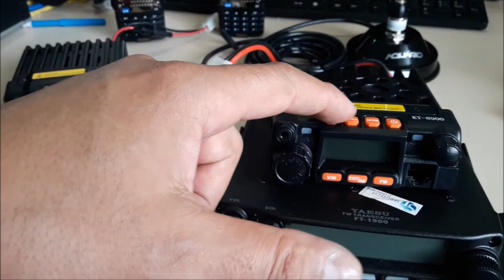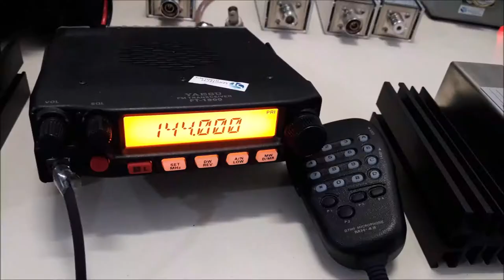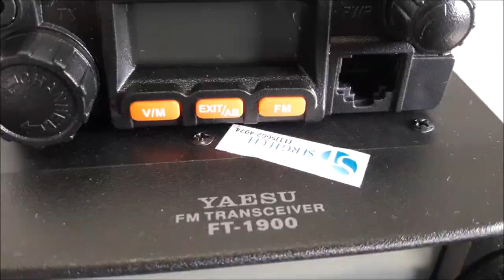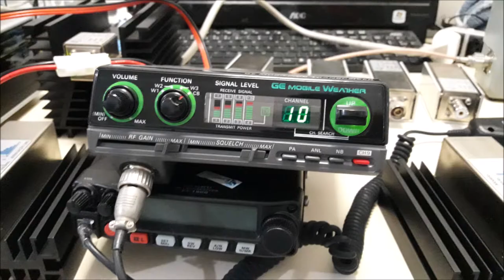15/10/2019 DIA DO PROFESSOR PARABÉNS ! NOSSA ANTENA DUAL BAND VHF UHF ENGENHARIA SERGTECH SERGTEC